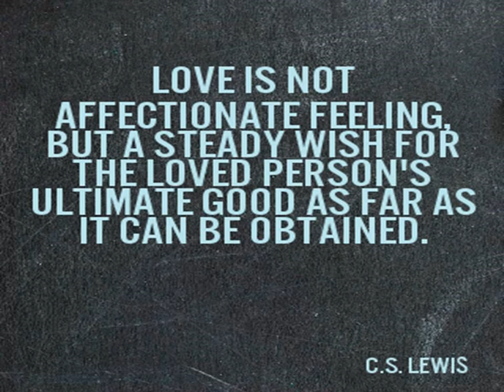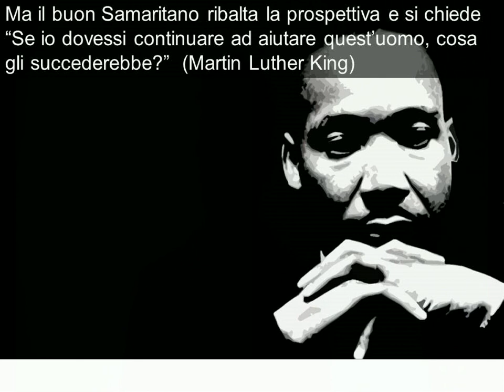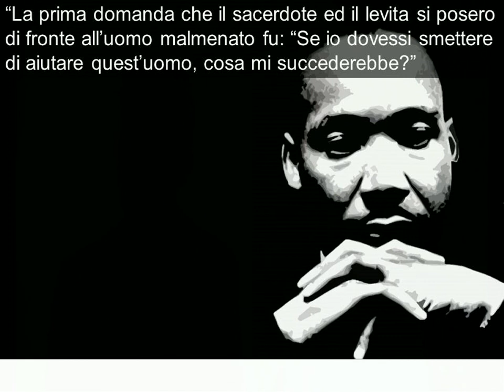La Cosa più Preziosa - Marco M.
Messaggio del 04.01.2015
Testo: Luca 15:8-10
Chiesa Evangelica San Lorenzo
Roma